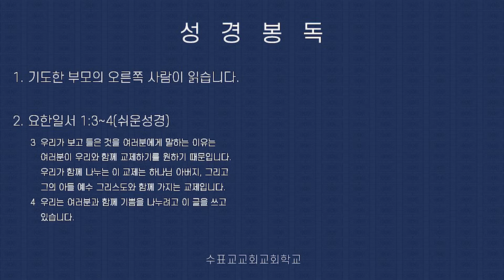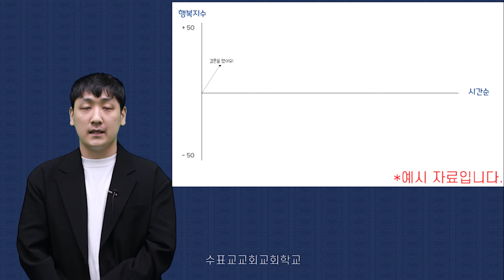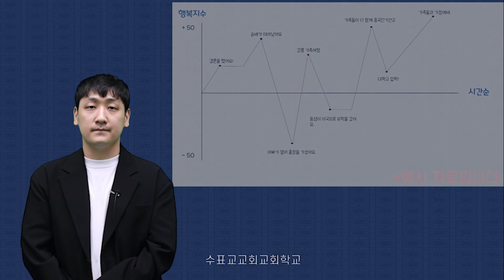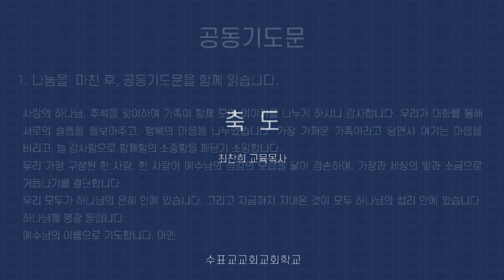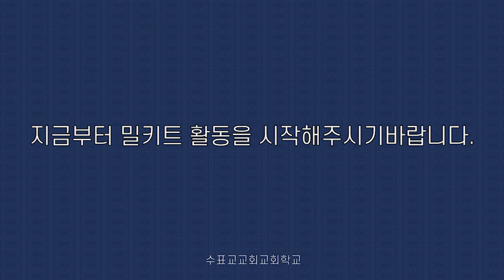SPK 교회학교｜추석맞이 가정예배 영상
9월은 민족 대명절인 추석이 있습니다.
SPK 교회학교에서는 추석 연휴를 맞이하여
가정예배 영상을 준비했습니다.
가정별로 제공해드리는 자료를 이용하여
가정예배를 드리시기 바랍니다.